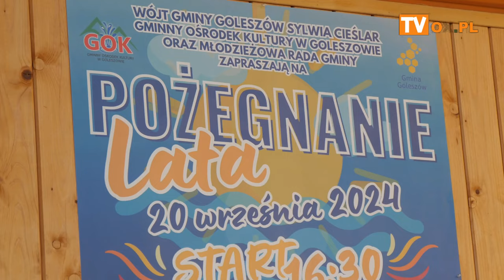Pożegnanie Lata w Goleszowie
W piątkowe popołudnie (20.09) na terenie rekreacyjnym za Gminnym Ośrodkiem Kultury w Goleszowie odbyła się impreza Pożegnanie Lata. Organizatorem wydarzenia była Wójt Gminy Goleszów i Gminy Ośrodek Kultury w Goleszowie.